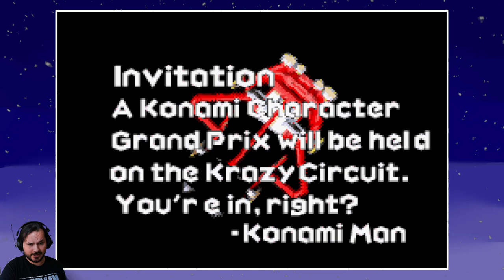Konami Krazy Racers - Game Boy Advent Day 2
Every day we open a door. Every day we find another game from
the Game Boy Advance!
24 videos over 24 days!
Welcome to Game Boy Advent!